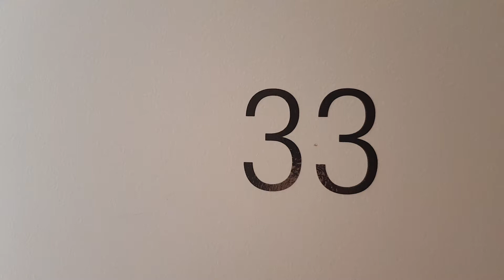33/14 Spring Street, BOX HILL – Apartment tour by Student Housing Australia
Building walkthrough for 14 Spring Street, BOX HILL Student Accommodation with Student Housing Australia.

This student on accommodation is walking distance to Box Hill Tafe and Box Hill Central shopping centre. Also walking distance to bus, train and trams and in close proximity to Box Hill Central Shopping Centre. Only a short trip into Melbourne City centre. This boutique property opened in 2008 and features 34 apartments